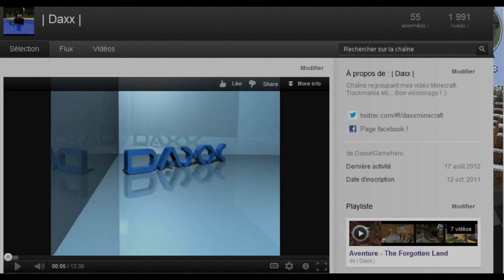► Aventure | The Forgotten Land | Minecraft Episode 9 Creepy ? Daxc HD 720p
Dans cet épisode, de l'exploration et un bon gros fail de fermea creeper . Ce problème se résoudra-t-il au prochain épisode ?